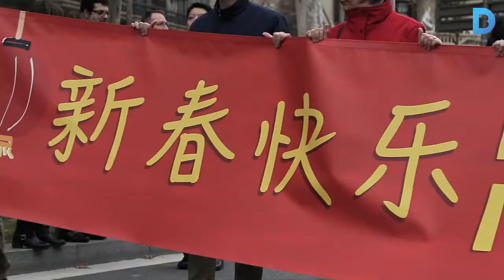Bon any 4712!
La comunitat xinesa està de festa. Celebra l'any nou, la festivitat més important i tradicional del calendari i que aquest any, el 4712, està dedicat a la Cabra o Ovella de fusta. Barcelona s'ha unit a la celebració amb una gran desfilada pels carrers de l'Eixample i que ha comptat amb la participació de més de 1.000 persones de 36 associacions i entitats xineses i catalanes, tant de Barcelona com de Santa Coloma, Badalona i Girona. Més informació